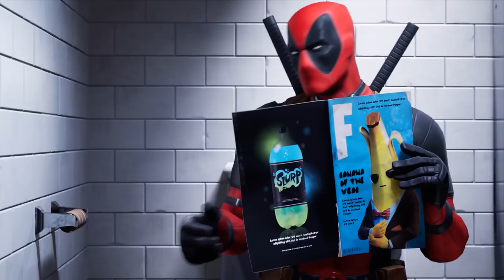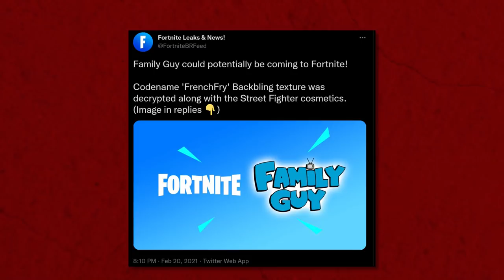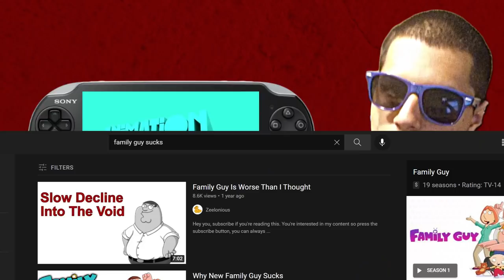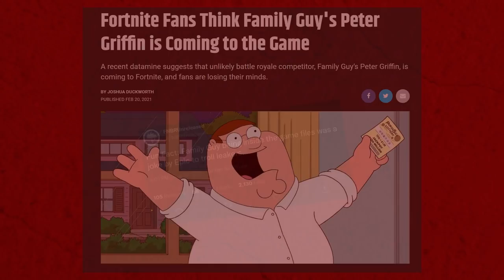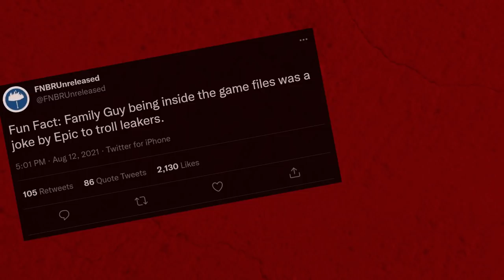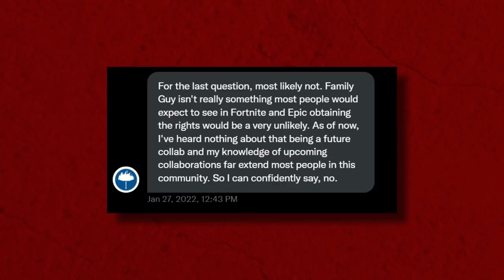Epic Games Played Us All - The Story of Peter Griffin in Fortnite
Hey,  this is a bit of a wierd video but it's a story I have been in love with for a while now and I wanted to make the definitive piece explaining all the rumors and the eventual debunking of Peter Griffin coming to Fortnite. If you want to see more of this type of stuff, let me know!